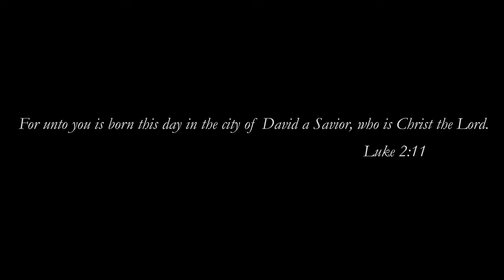Oh Holy Night | Hillsong Version | Cover by John Benedict Gunja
Let us Join with the myriad of angels and shout Christ is born. Let us travel back in time and experience the beautiful and serene night our dear Lord was born. It is indeed good for us to praise his name forever by proclaiming his Power and Love to the nations. We celebrate Christ and he is the reason for the season. If anyone of you are yet to experience this joy of Christ in your lives, this is the moment. Invite him in your hearts and declare him as the Lord of your lives, he will give you eternal peace and salvation. God bless.

Video Recorded & Edited by John Benedict Gunja
Video Assistance by Alosh Zechariah
Audio Produced & Recorded in Garageband, iphone 11.

Vocals by John Benedict Gunja

Filadelfia Bible College & Rajasthan Pentecostal Church, Udaipur, Rajasthan.

Background Video Source: The Birth of Jesus (2015) - Bible Movie HD 1080P & Biblevideos.org
This Video was used for educational and non-profit purpose.